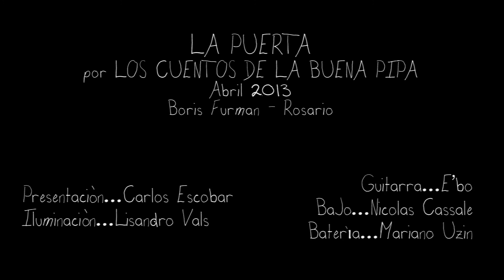LOS CUENTOS DE LA BUENA PIPA en vivo - LA PUERTA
LOS CUENTOS DE LA BUENA PIPA en vivo en Boris Furman 2013
en LA PUERTA

7 de abril de 2013 - 2:28am
Boris Furman - Rosario